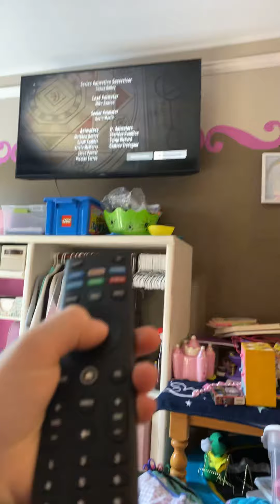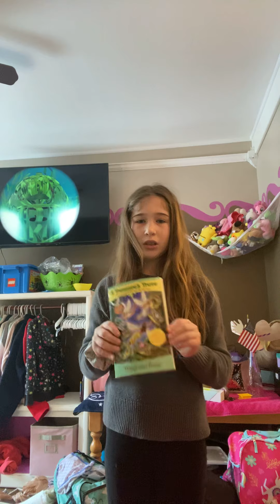Clean my room with me PART 2